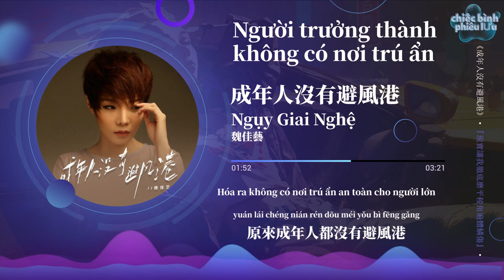【Vietsub + Pinyin】Người trưởng thành không có nơi trú ẩn - Ngụy Giai Nghệ | 成年人沒有避風港 (煙嗓女版) - 魏佳藝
Người trưởng thành không có nơi trú ẩn  - Ngụy Giai Nghệ
Lyricist:Kat 栎
Composer:戴盡欢

漆黑的夜孤獨爬滿心房
憂傷的月光灑落在我身上
我也曾為了夢想去闖蕩
可被現實狠狠打了一巴掌
誰不是為了碎銀幾兩
只能沒日沒夜的瘋狂奔忙
當生活的壓力全都背在肩上
卻只能戴著面具微笑流浪
原來成年人都沒有避風港
原來所有的一切只能自己扛
原來那些美好都只能靠幻想
還要微笑面對生活帶來的傷
原來我也為柴米油鹽去心慌
原來我也想自己能光芒萬丈
現實讓我徹底磨平稜角遍體鱗傷

Qīhēi de yè gūdú pá mǎnxīn fáng
yōushāng de yuèguāng sǎluò zài wǒ shēnshang
wǒ yě céng wèile mèngxiǎng qù chuǎngdàng
kě bèi xiànshí hěn hěn dǎle yī bāzhang
shuí bùshì wèile suì yín jǐ liǎng
zhǐ néng méi rì méi yè de fēngkuáng bēnmáng
dāng shēnghuó de yālì quándōu bèi zài jiān shàng
què zhǐ néng dàizhe miànjù wéixiào liúlàng
yuánlái chéngnián rén dōu méiyǒu bìfēnggǎng
yuánlái suǒyǒu de yīqiè zhǐ néng zìjǐ káng
yuánlái nàxiē měihǎo dōu zhǐ néng kào huànxiǎng
hái yào wéixiào miàn duì shēnghuó dài lái de shāng
yuánlái wǒ yě wèi cháimǐyóuyán qù xīnhuāng
yuánlái wǒ yě xiǎng zìjǐ néng guāngmáng wànzhàng
xiànshí ràng wǒ chèdǐ mó píng léngjiǎo biàntǐlínshāng
yuánlái nà xiē měihǎo dōu zhǐ néng kào huànxiǎng